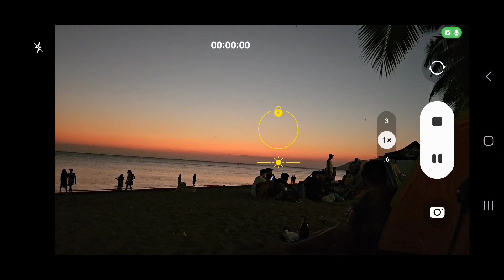Ganito pala kaganda ang Samsung S23 😱🤩